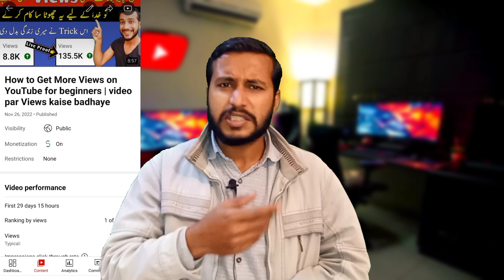Live Proof | How to get First 1000 Subscribers Free | Subscriber Kaise Badhaye | 100٪ Non Drop Subs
Live Proof | How to get First 1000 Subscribers Free | Subscriber Kaise Badhaye | 100% Non drop subscribers trick
Brand Account Trick:
How to increase your first 1000 subscribers on YouTube with brand account Gmail trick in this method you can increase your subscribers on YouTube fast in 2023 show create a Gmail account and make brand account increase your subscribers on YouTube.